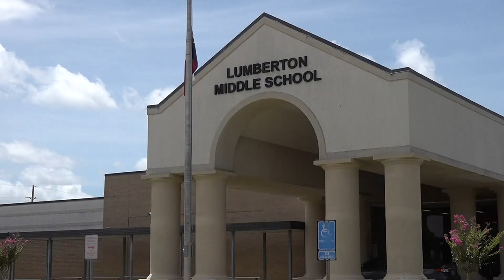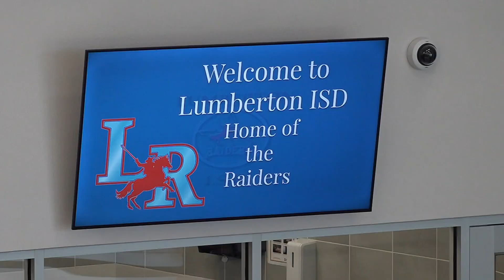Lumberton ISD officials share details on their new 4-day school week for the upcoming school year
The school board voted to adopt a 4-day hybrid school year in March to address staffing shortages.